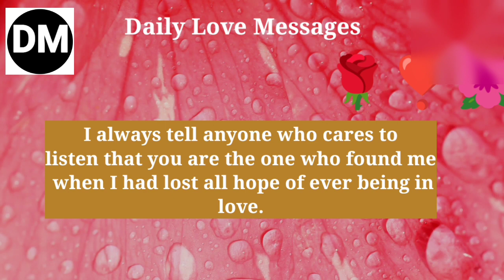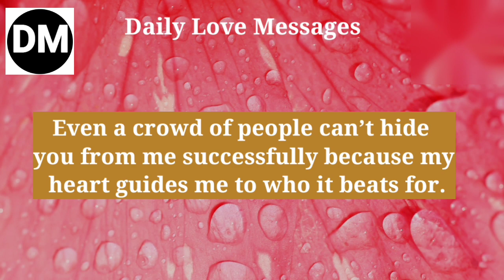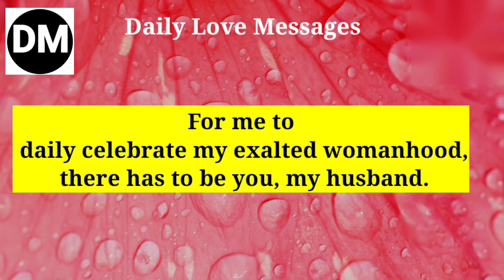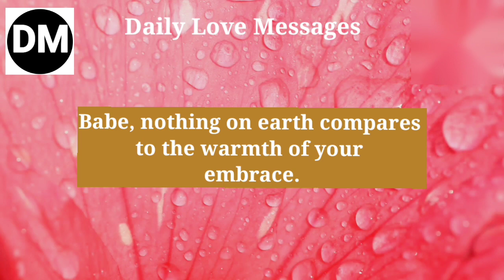I am happy to get you.. 💫🌈DM To DF 🌈💫 Love letter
my tarot world
Love Message
love poem
Dm to df love message  reading
Devine masculine
Divine Masculine energies
current feelings
Current energies